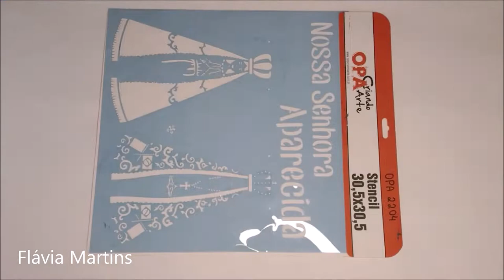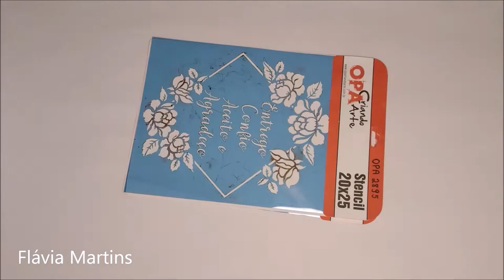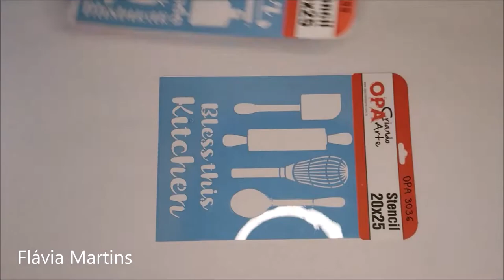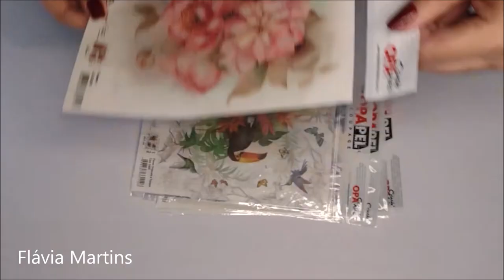Produtos maravilhosos da OPA CRIANDO ARTE - Leia a descrição - Flávia Martins